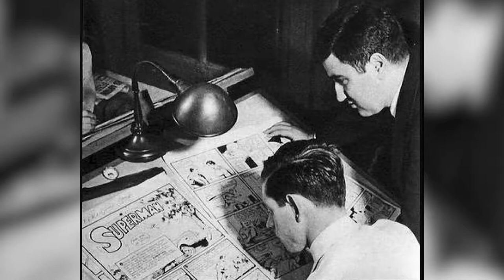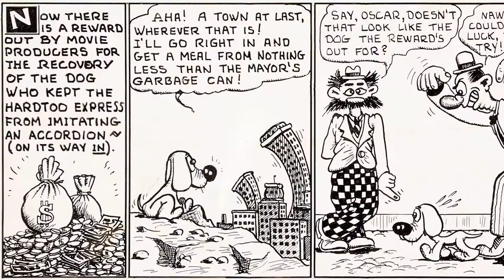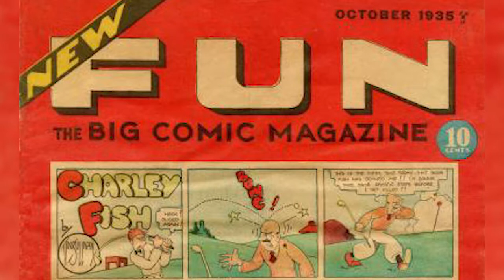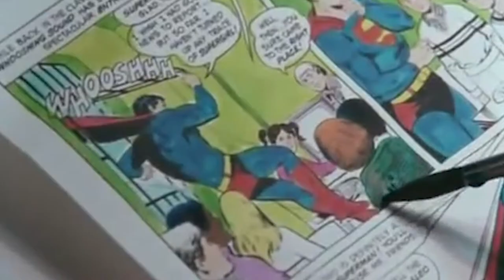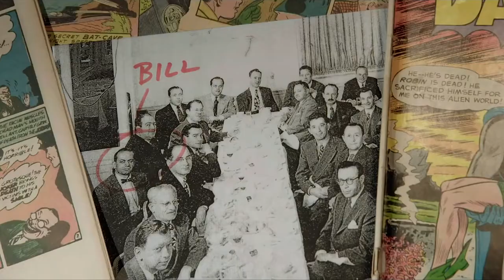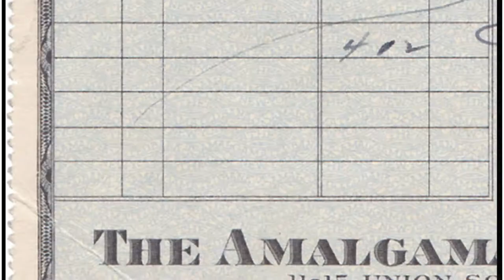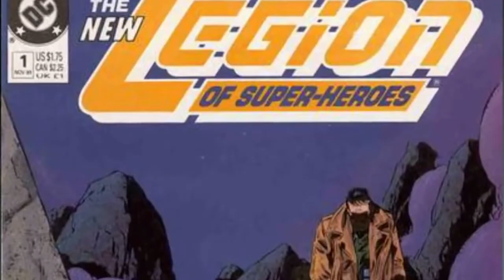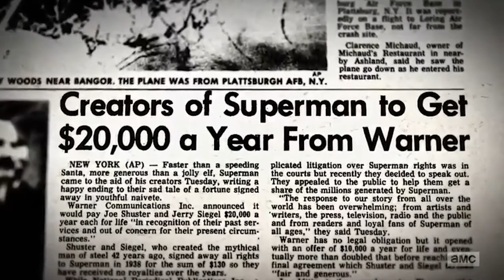How Superman's Creators Died Penniless | Explains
Superman is one of the few intrinsically American icons… which is ironic, because one of his co-creators was….. Canadian.  From being adapted into films, tv, and video games to having thousands upon thousands of published comic book appearances, Superman’s impact on pop culture can’t be overstated.